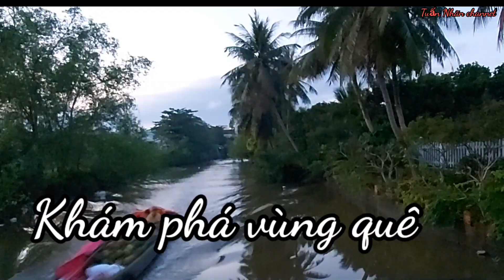KHÁM PHÁ MIỀN QUÊ , HÁI MÍT CHÍN CÂY TẠI VƯỜN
Mít Thái là loại cây trồng đang đem lại thu nhập rất cao cho người dân Tiền Giang,rất dể trồng,sau 2 năm có thể cho trái rất dể tiêu thụ mít đẹp thì xuất khẩu, mít xấu thì bán mít xấy.
Các bạn nhớ Subscribe, Like và Share để ủng hộ tinh thần cho mình nhé và sớm nhận được những thông tin, video mới nhất về các hoạt động của mình !

© Video created by TUẤN NHÃN CHANNEL
© Bản quyền thuộc về TUẤN NHÃN CHANNEL | Copyright by TUẤN NHÃN CHANNEL